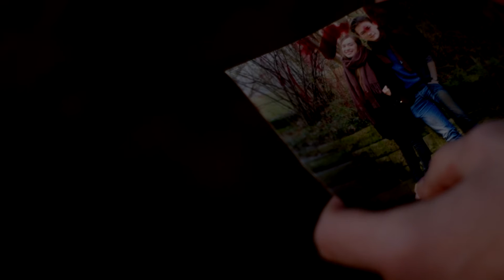Teaser "SYSTEM"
Mein neuer Film Teaser